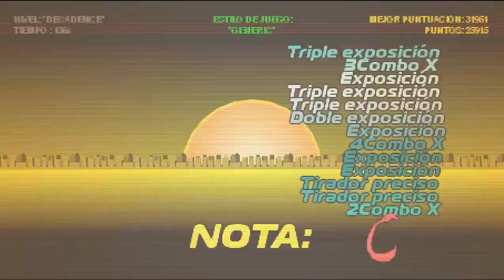Hotline miami - Matalos a todos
Hola amigos, estamos de vuelta con un Gameplay que no es de Minecraft. Se trata de Hotline Miami y le daremos una pasada, espero les guste ;)

Minecraft:
- Creadora del skin (el cual siento que me he robado xD):